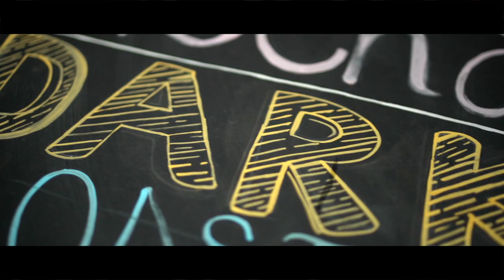Food Photography with our EOS Influencer Abhishek Tiwari captured on Canon EOS M50Mark II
Join our EOS Influencer Abhishek Tiwari capture the stunning food images with Canon EOS M50 MarkII. The 4K Video recording, Vari-angle Touch Screen LCD,24.1 Mega Pixel high resolution images and self portraits for easy clicking and sharing with friends and family are some of the key features of EOS M50 Mark II that can be utilized for food photography.

EOS Influencer:  Abhishek Tiwari
YouTube Handel: Slice Of Life Pictures

Venue: @dachasocial

Photographer: @sliceoflifepictures @voyagerforlife